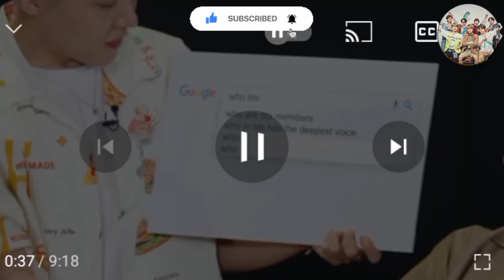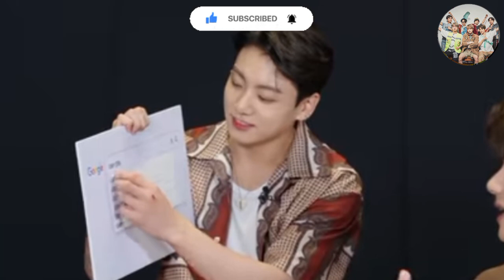BTS Answers the Web's Most Searched Questions? | BTS video| hindi dubbing video| BTS facts video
real BTS video
BTS facts video
Run BTS
BTS Q&N videos
BTS interview videos
BTS favourite video
BTS life Question ❓ video